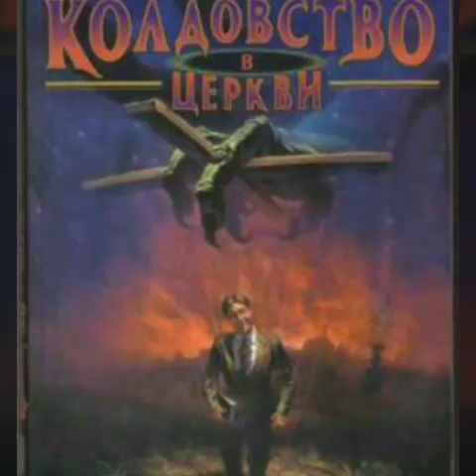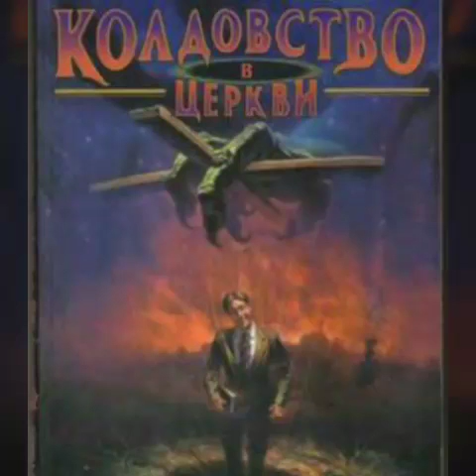Ведьма,контроль, колдовство в семье и церкви